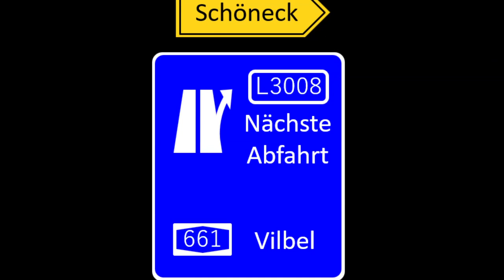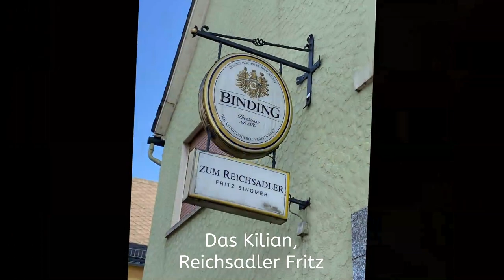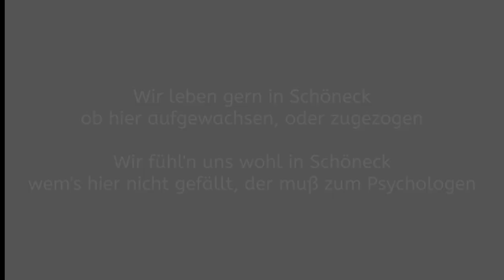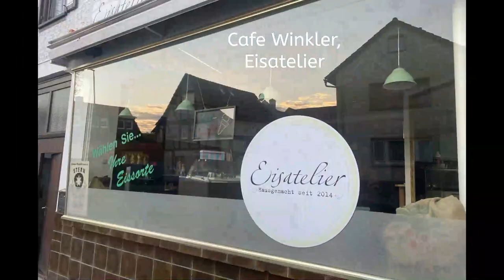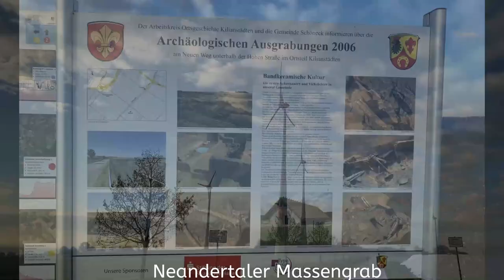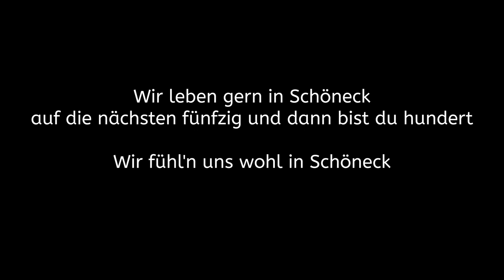Schön - schöner - Schöneck, der 50 Jahre Jubiläums-Song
Die Schöneck-Schörts sind zum Selbstkostenpreis von 15€ in den Rathäusern Kilianstädten + Büdesheim erhältlich!

Hier der vollständige Songtext des Jubiläums-Song zum Ausdrucken:
Autobahn, bring mich haam' - an den Ort, wo ich gern bin
Mein Zuhause is' in Schöneck - bring mich haam', Autobahn

Berge, Wald, Bäche, Fluss - Felder, Wiesen, ein Genuss
Perle in der Wetterau - Nach Vilbel rein ist immer Stau

Lieschen, so heißt unsre Bahn - Mit der wir gern nach Frankfurt fahr’n
Groß und Klein, Alt und Jung - Dorfklatsch ist die Bildzeitung

Schon schön hier, echt schön hier - Beautycorner yeah, yeah, yeah
Herrenhof, Bürgertreff - Uns're Conny ist der Chef

Aldi Lidl Rewe Bill - Kauf ich ein was ich so will
Wandern geh'n, Hund Gassi führ‘n - Hier wohnen auch Vierbeiner gern

[refrain] Wir leben gern in Schöneck
Ob hier aufgewachsen oder zugezogen
Wir fühl‘n uns wohl in Schöneck
Wem‘s hier nicht gefällt, der muss zum Psychologen

Hundeplatz, Steeder Wald - Schöneck gern die Korken knallt,
Jeder weiß, Schöneck ist heiß - der Hotspot im Main Kinzig Kreis

Das Kilian, Reichsadler Fritz - Mittwochs mittags Piepers Chicks
Taverna Sula, Lutherstift - Hochmühle kocht jetzt auch noch mit

Backofenfreunde, Brauhaus Bier - Fastnacht feiern bis um vier,
Traktorverein und Volleyball - Nidderhall‘ und Karneval

Laternenfest, Straßenfest - Yes we can, we are the best
Schöneck First, f… the rest - Ein Depp, wer Schöneck je verlässt!

[refrain]

SPD, FDP - WAS und FWG
SKV, SGE - SVO und TTC

CDU, DRK - OGV und VdK
Selbst B90 ist wohl klar - Schöneck liegt im MKK

Steede, Beusem, Dorfelle - Feuerwehr und Tankstelle
Gelber Berg, Gartenzwerg - Schützenclub und Mühlenwerk

Tinnitus, Ohrgenuss - Rock im Schlosspark ist ein Muss
JUZ, Landfrauen, Fußballplatz - Schöneck ist mein größter Schatz

[refrain]

Skaterpark, Reiterhof - Obstfreunde und zweimal Schloss
Jackpot bei Sabine Zinn - bei Hellak’s gibt’s den Hauptgewinn

Getränke Zeller, Phillippi - Café Winkler, Eisatelier,
Gyomandröd, Anould verwandt - und auch Schöneck im Vogtland

London, New York, Paris, Prag - Sydney, Rom, Don‘t give a f…,
Berlin gesteht sich auch schon ein - Schöneck sollt die Hauptstadt sein

[refrain]

Imker, Metzger, Erdbeerfeld - keiner dem's hier nicht gefällt,
Radeln, Joggen, Badminton - Jeder wird sein Glück finden

Neandertaler Massengrab - Windräder und Hohe Straß'
Schlange steh‘n vor‘m Kleinmüllplatz - 6369 wem sagt's noch was?

Naturschutz bringt den Storch zurück - Siebenmal 'ne Nidderbrück'
Ludger Stüve, Erwin Schmidt - Last not Least: Conny Rück

Hier woll‘n wir für immer bleiben - Niemand wird uns je vertreiben
Schön, Schöner, Schöneck - Du hast das Herz am rechten Fleck

[refrain100] Wir leben gern in Schöneck
Auf die nächsten Fünfzig und dann bist du Hundert,
auch in fünfzig Jahren wirst du noch Bewundert (6x)

[refrain]

[refrain100]